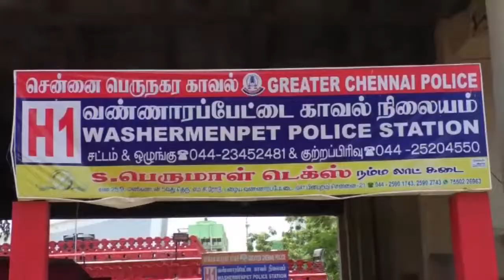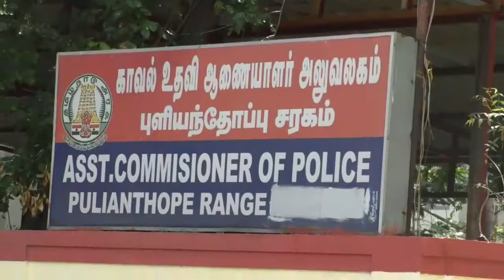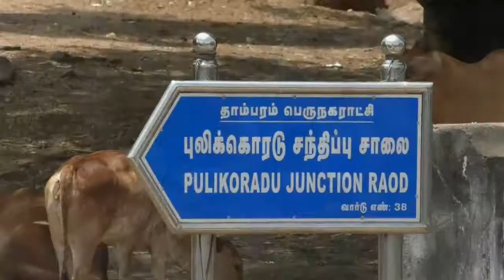சென்னை பெருநகர காவலின் சீரிய பணிகளில் சில : -